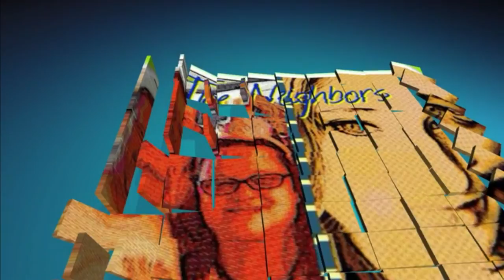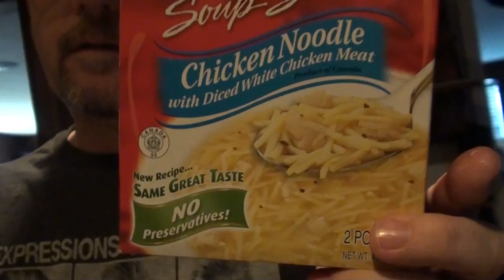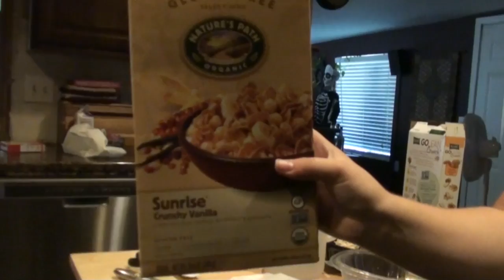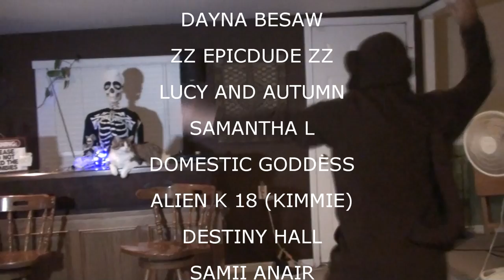MEGAN THE CEREAL KILLER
Megan is a cereal killer and is addicted to milk, Valerie is overly excited about The Walking Dead and Kevin finally finishes the scroll and dances a Ballet in a Monkey suite!!